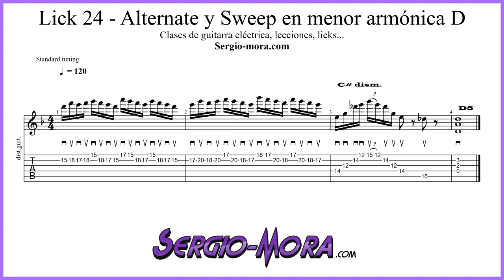Lick 24 - Alternate y Sweep en menor armónica (D)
Este nuevo lick es una frase de estilo "neoclásico" en la escala menor armónica de Re. En los compases 1 y 2 usaremos la técnica de alternate picking y en el compás 3 usaremos sweep picking en el arpegio de C# disminuido (grado VII).